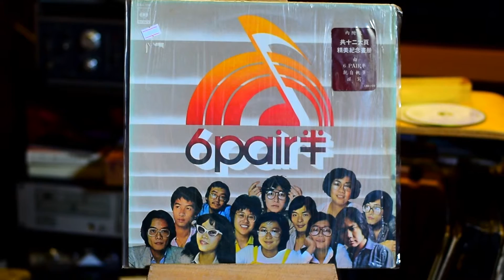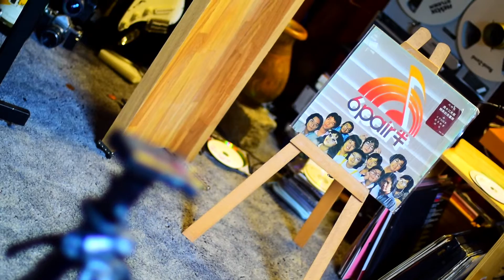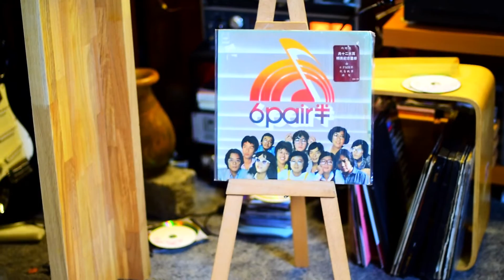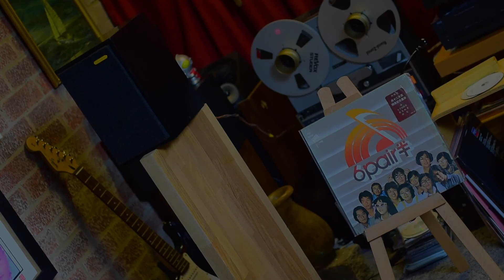6 Pair Half